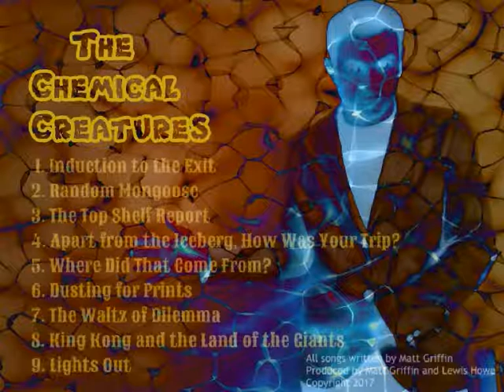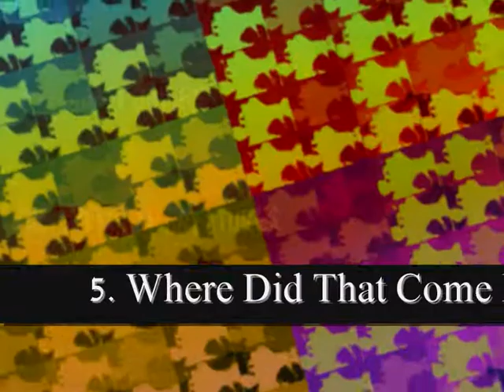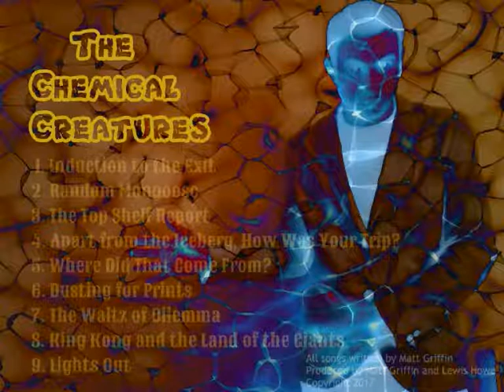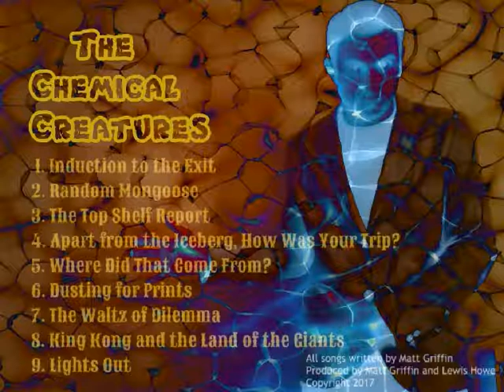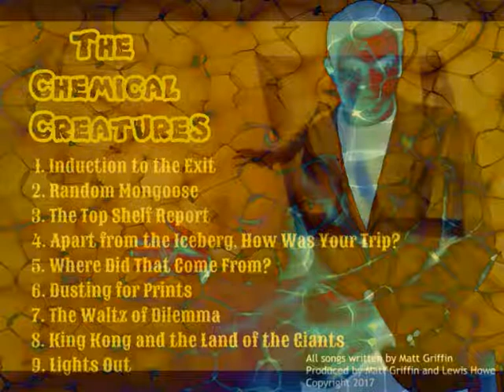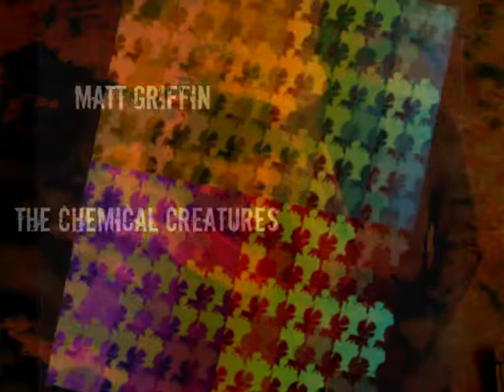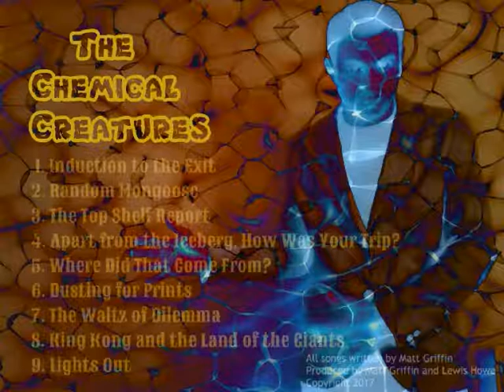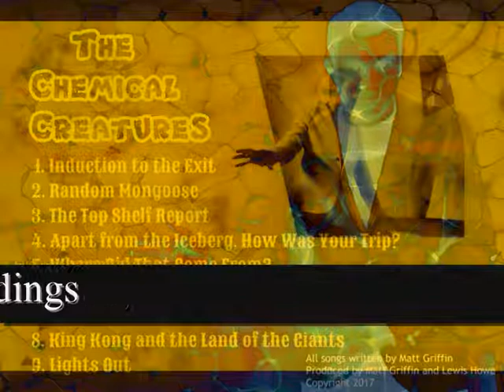Matt Griffin - The Chemical Creatures (Full Album)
Matt Griffin - The Chemical Creatures

My third solo album.

I am a musician from Peterborough, UK. I write and record music in my spare time and perform with two bands:

 1. Induction to the Exit - 0:00
 2. Random Mongoose - 1:16
 3. The Top Shelf Report - 4:12
 4. Apart from the Iceberg, How Was Your Trip? - 7:41
 5. Where Did That Come From? - 10:45
 6. Dusting for Prints - 13:38
 7. The Waltz of Dilemma - 15:56
 8. King Kong and the Land of the Giants - 19:35
 9. Lights Out - 22:56

Original Home Demo Recordings

 1. Random Mongoose - 26:13
 2. The Top Shelf Report - 27:29
 3. Apart from the Iceberg, How Was Your Trip? - 28:32
 4. Where Did That Come From? - 29:47
 5. Dusting for Prints - 30:14
 6. The Waltz of Dilemma - 31:16
 7. King Kong and the Land of the Giants - 31:55
 8. Lights Out - 32:46

All songs written by Matt Griffin
Produced by Matt Griffin and Lewis Howe